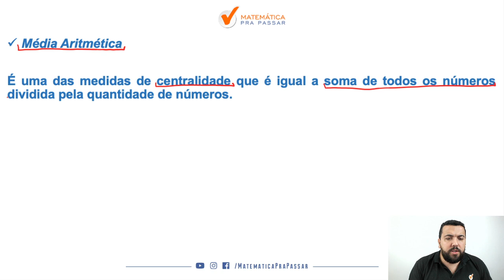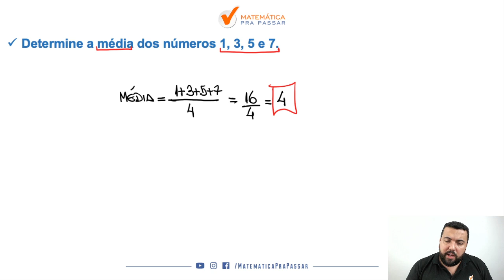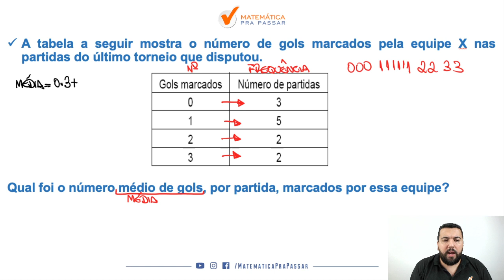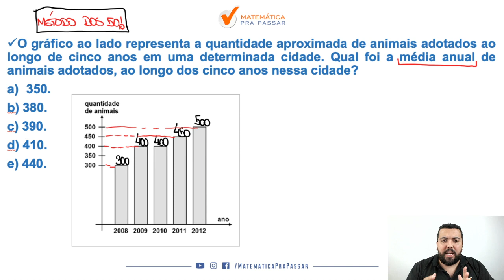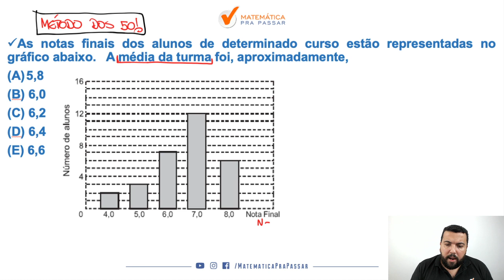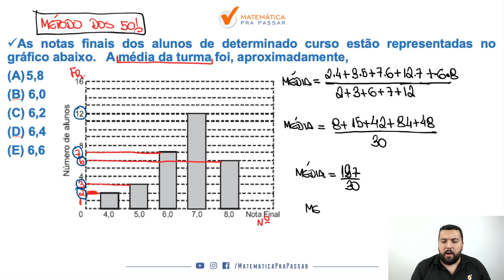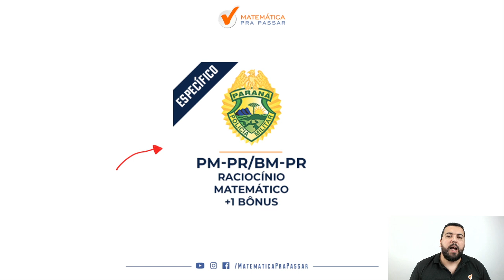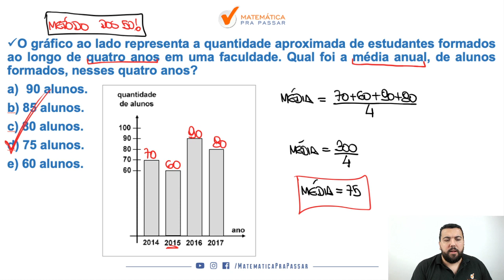Aprenda Média Aritmética para a PM PR.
Você sabe Média Aritmética?

Nesse vídeo irá aprender exatamente o que precisa para Interpretar Qualquer questão de Médias, ser aprovado e conquistar a sua estabilidade financeira.

Então dê o play e vamos Pra Cima Deles.

🔴  Playlists para você Aprender Matemática para a PM-PR.